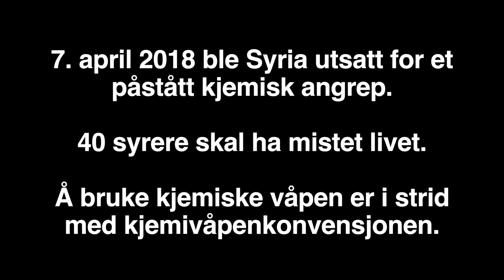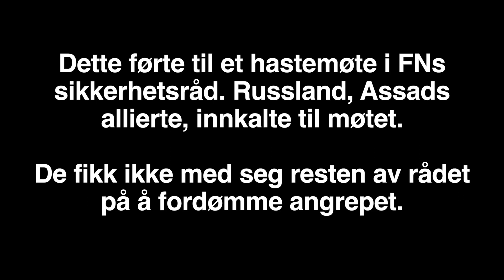Ekspert forklarer: - Dette er Syria-konflikten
PÅ TRE MINUTTER: Syria-ekspert Cecilie Hellestveit forklarer - i korte trekk - konflikten i Syria. Video: Per Ervland